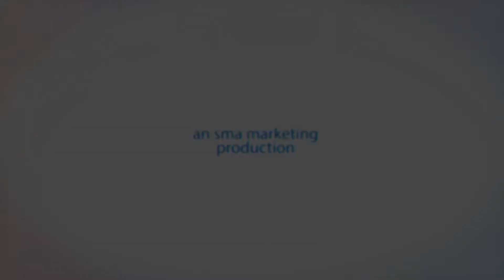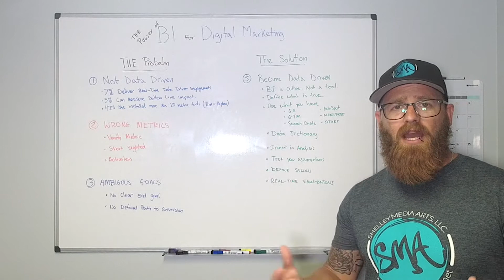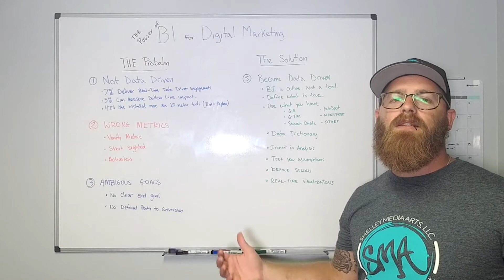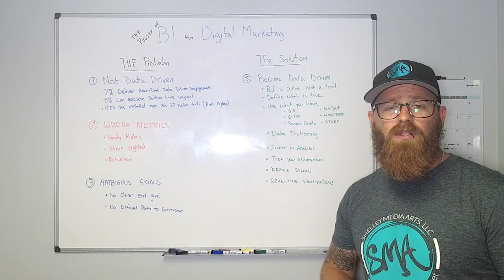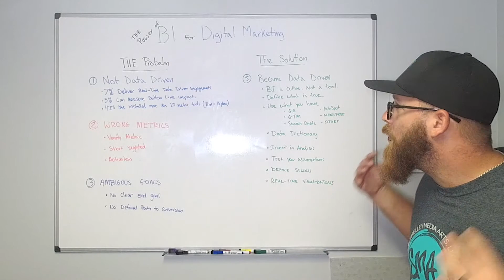The Power Of BI in Digital Marketing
One of the reasons many businesses look to digital marketing is the ability to track the effectiveness of their campaigns. Sadly, a majority of marketers and businesses fail to track, measure and implement a data-driven approach to marketing.

Business Intelligence has continued to become a popular buzz word in the business world, but many still aren't sure about what it means and how it can be used to help them grow their business.

In this video, I'll share the basics of business intelligence, so problems users are facing implementing it in the digital marketing space and how we can overcome those obstacles.